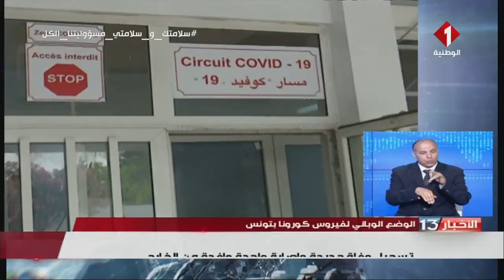نشرة الظهر للأخبار ليوم 03 - 06 - 202